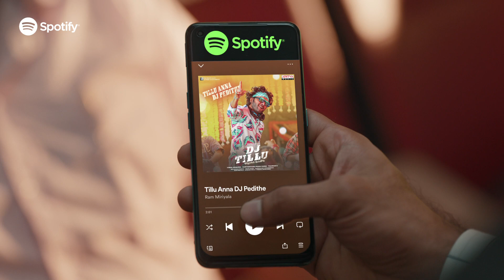Airplane 20s Telugu